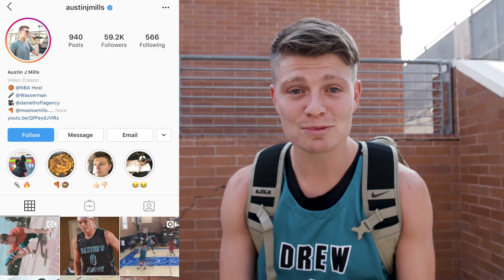WHAT IS THE DREW LEAGUE?!?!